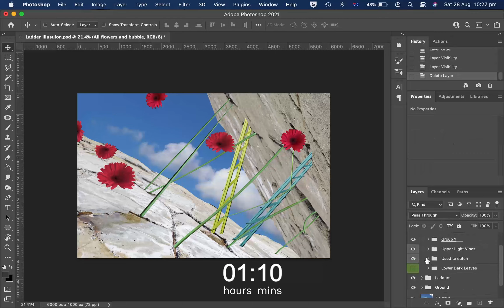'Stitching Ground' Screen Recording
This is a time-lapse of 'Stitching Ground'.